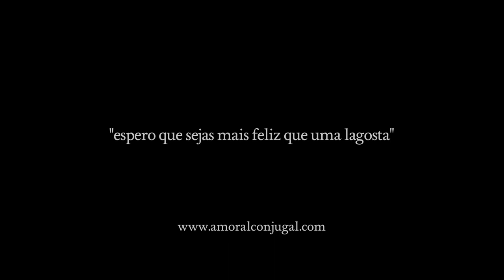A Moral Conjugal - Trailer Oficial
Realização & Argumento: Artur Serra Araújo
Produção: Francisco Bravo Ferreira
Elenco: José Wallenstein, Catarina Wallenstein, São José Correia, Maria João Bastos e Dinarte Branco